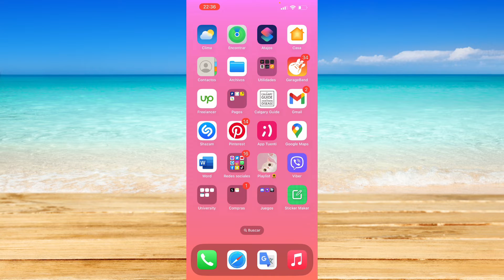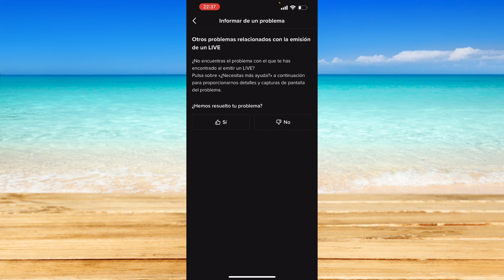Cómo Hacer Lives En TikTok